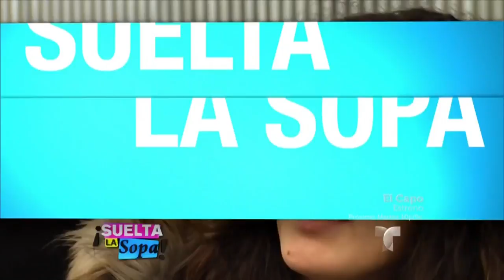Estrenó nueva película de Scarlett Johansson Ghost in the Shell | Suelta La Sopa | Entretenimiento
Video oficial de Telemundo Suelta La Sopa. La película de ciencia ficción llegará a las salas de cine este fin de semana.